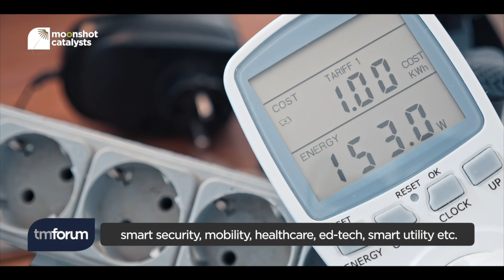M24.0.709 SmartHive xG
This DTW24 - Ignite Catalyst is designing a blueprint for smart city development.